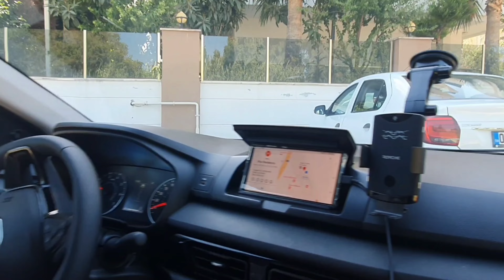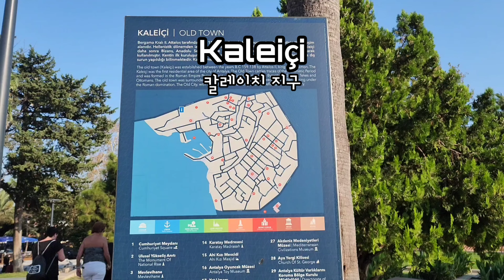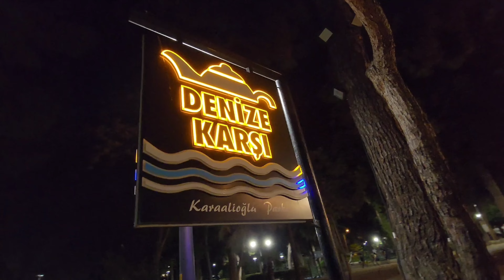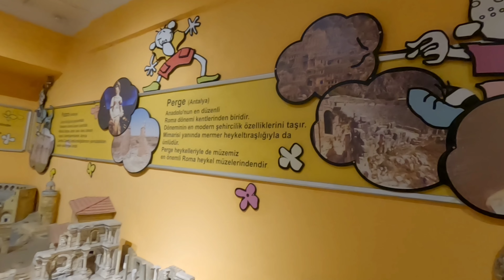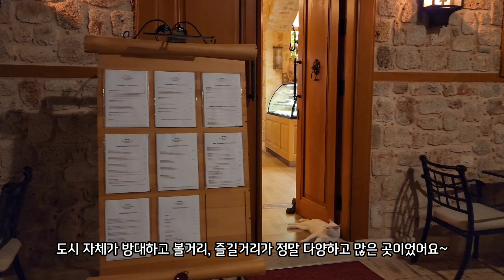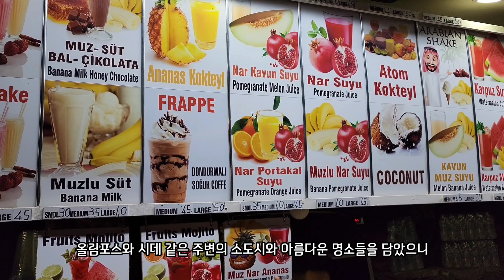🇹🇷튀르키예 안탈리아 여행의 진짜 매력!! 지중해 최대의 관광 도시를 제대로 즐기는 방법☝️~antalya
지중해 최대의 관광도시이자 유럽인들이 은퇴하면 가장 살고 싶어하는 도시 '안탈리아'!

하지만 그 명성에 비해 안탈리아 여행이 별로라고 하는 한국인들이 의외로 많은데요~^^;
확실히 안탈리아는 어떤 숙소에 묵을지와 차가 있느냐 없느냐의 여부에 따라 여행 경험이 천차만별 달라지는 여행지랍니다!

튀르키예의 다른 소도시들과는 달리 도시 스케일도 거대하고 진짜 알짜배기 여행지들은 사실 모두 안탈리아 밖의 근교에 있거든요~

저희 에센티아 가족과 함께
안탈리아를 제대로 즐기는 여행법 한번 알아볼까요~♡

💛'에센티아(Essentia)'는 라틴어로 '본질', '진수'를 의미하며, '에센스(Essence)'의 어원💛

📸 인스타그램
  / essentia_lab_

😍 여러분의 '구독'과 '좋아요' 그리고 따뜻한 댓글은 영상 제작에 큰 힘이 됩니다~